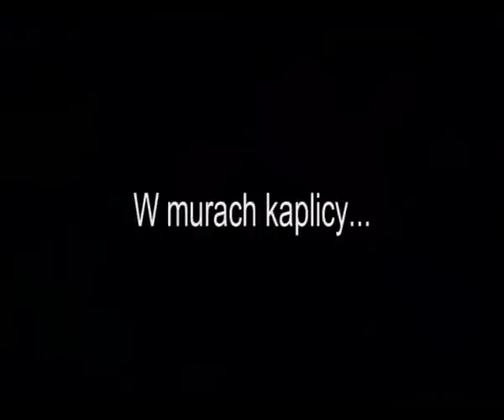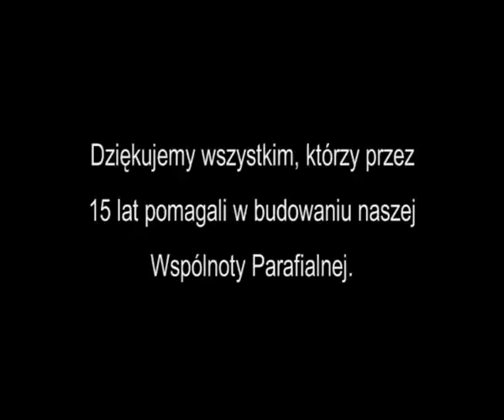Początki Parafii pw. Św. Józefa w Wolsztynie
Film stworzony z okazji 15 rocznicy odprawienia 1. Mszy Świętej na terenie parafii.